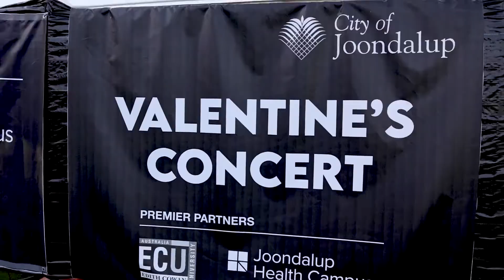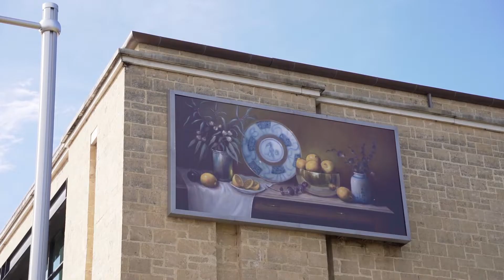Cultural program 2021-22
A glimpse of the cultural events and exhibitions held during 2021-22